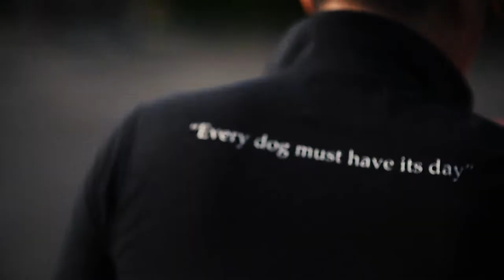JWE PORTFOLIO SHOW PRODUCTION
EVENTS ORGANIZER & FILMS PRODUCTION  BY JWE GROUP
งาน The Dog Yard Event ที่ The Circle ราชพฤกษ์ จัดโดย JWE GROUP

 By JWE GROUP